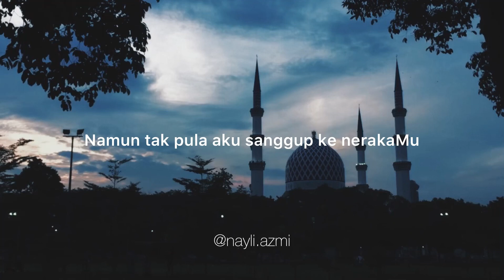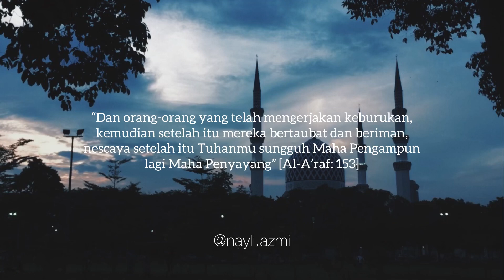I’tiraf (Nayli Azmi cover)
How was it? Do you love it? 🥰